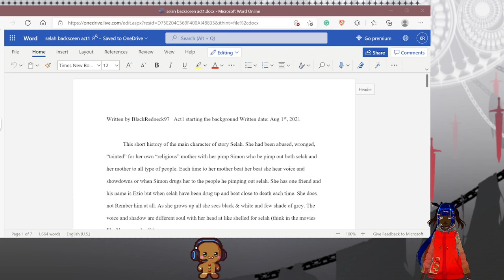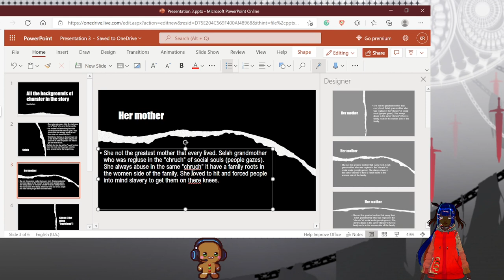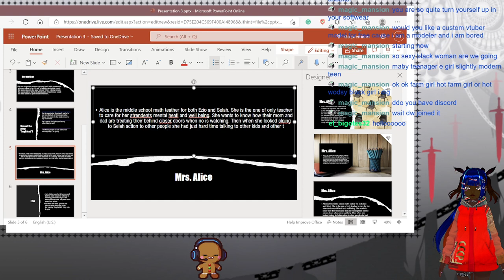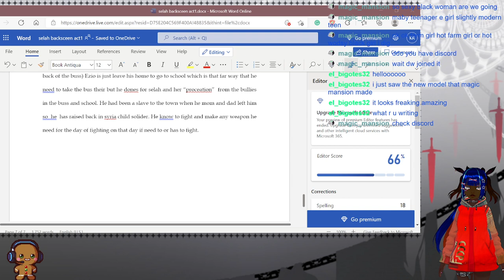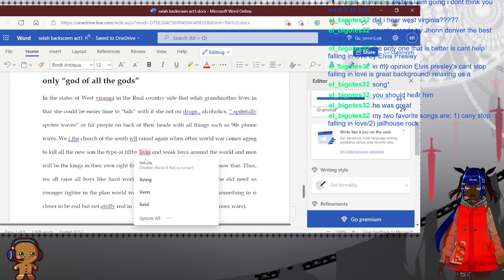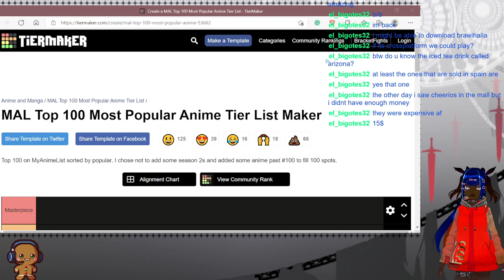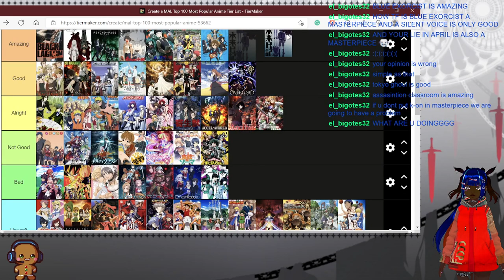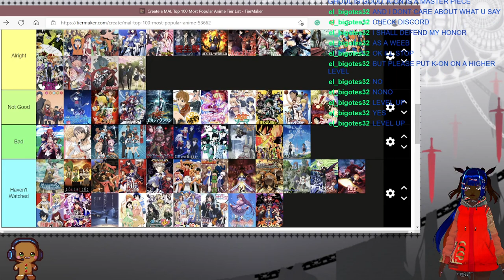let's me shit talk out my butt cheeks!